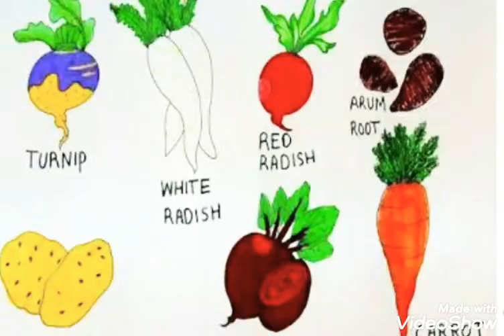ROOT VEGETABLES 🥕🥕🥕🥔🥔🥔🥐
Hello friends,  Today Gurnaaz will tell us about Root vegetables..